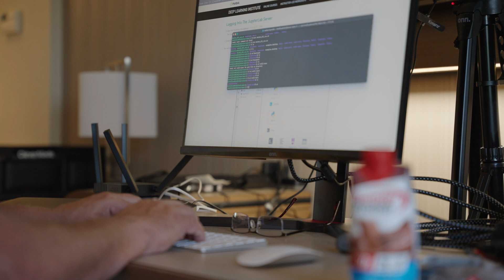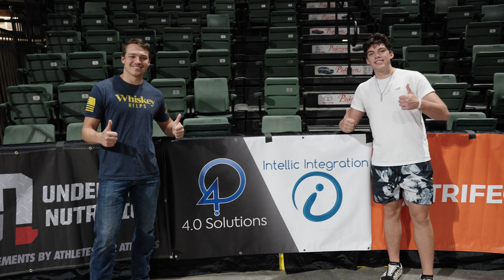Documentary Sneak Peek -- Part 1!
In this video, we offer a sneak peek of our full-length documentary that is currently in post-production. In August of 2022, Walker and 4.0 Solutions traveled to Loveland, CO as an event sponsor of the shawclassic Strongman competition.

4.0 Solutions has leveraged their expertise in Industry 4.0 to develop a commercial vision system for the strength industry.  Using bleeding edge strategies and technologies -- 4.0 Solutions built a device that predicted a world record dead lift, 30 minutes before it happened.

In this documentary, we cover the journey -- from mission, vision and values all the way through to successful prediction on the event floor.